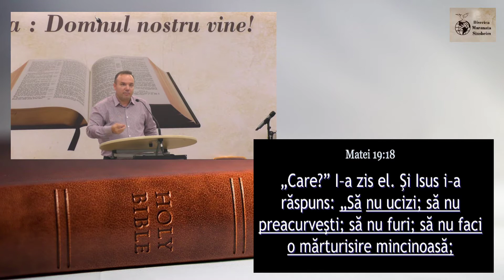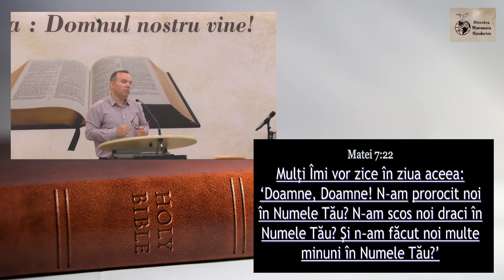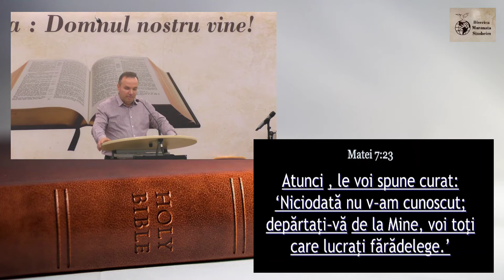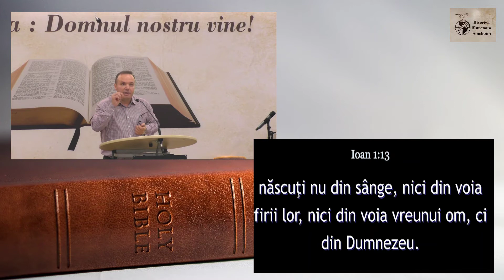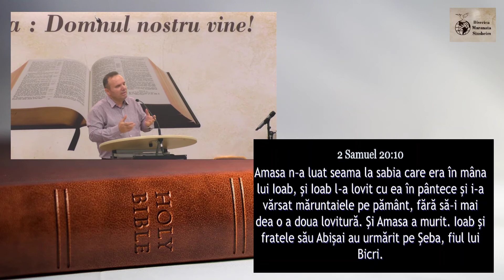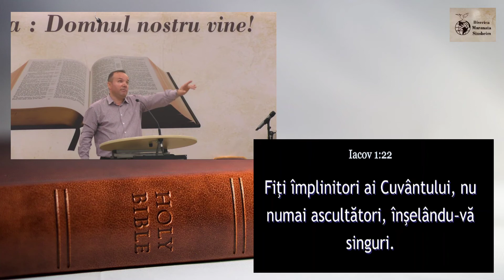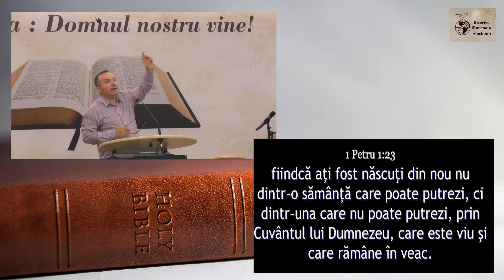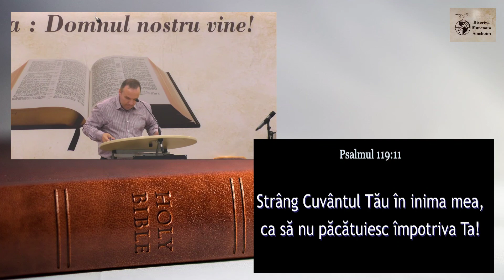Marin Ternovan - Atitudine Potrivita